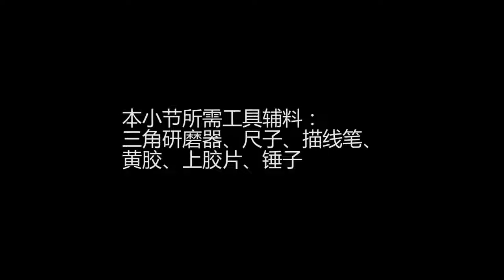How to DIY a Bag (9001)10-6